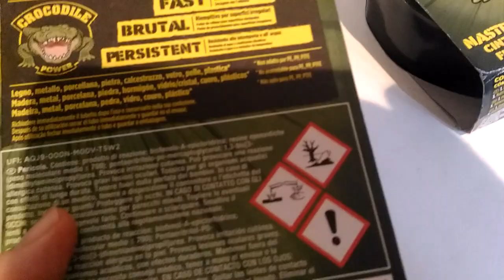イタリアでは話題沸騰 クロコダイルテープ等を買って見た